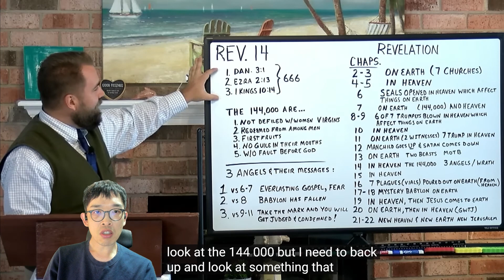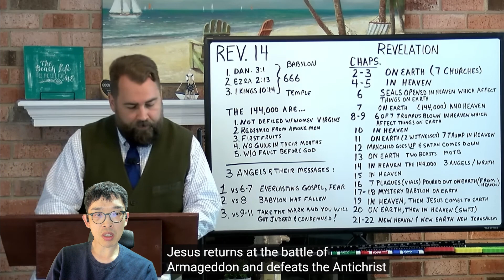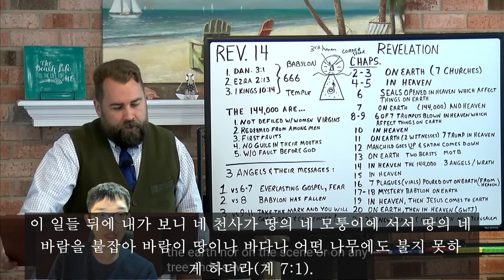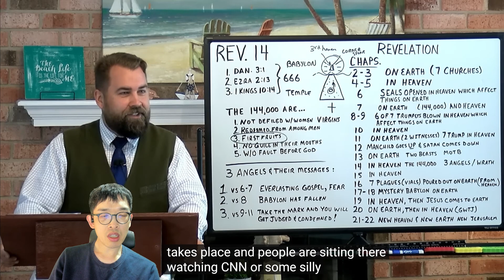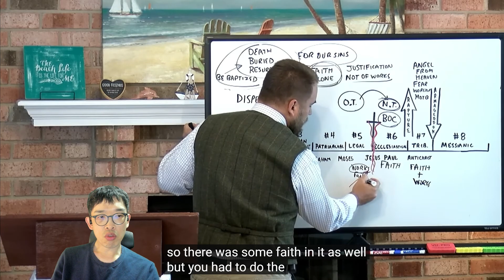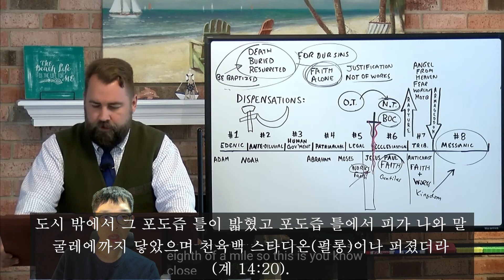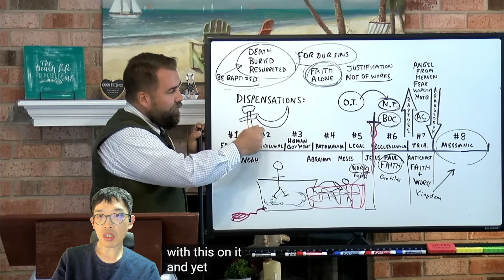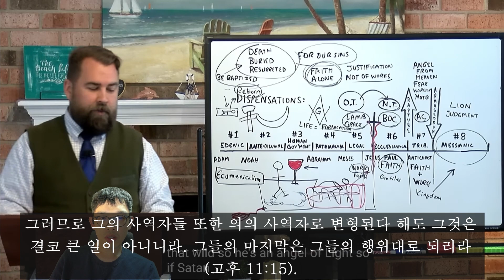로버트 브레이커의 요한계시록 성경 강해 시리즈(계 14:1~20)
* 흠정역: 구글플레이스토어에서 "킹제임스 흠정역"으로 검색하면 다운받을 수 있습니다.

* 한킹: 구글플레이스토어에서 "한글킹제임스성경"으로 검색하면 다운받을 수 있습니다. (PC에서 보실 경우 에 들어가시면 오른쪽에 한글킹제임스성경 탐색기가 있습니다.)